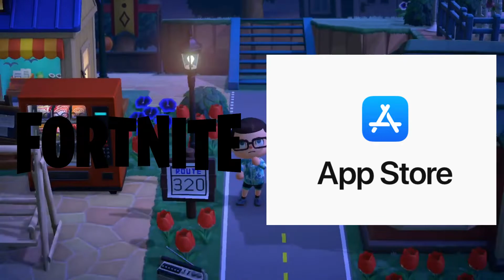Nintendo Hints at Mario Remasters and Fortnite Removed from the App Store | Reecee News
Mario Maker Profile: G97-S5T-3TF